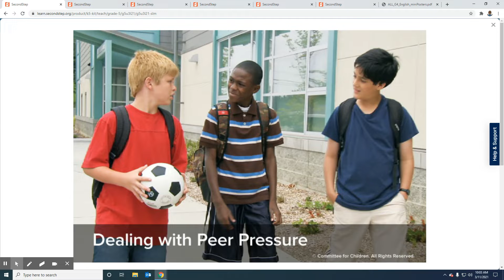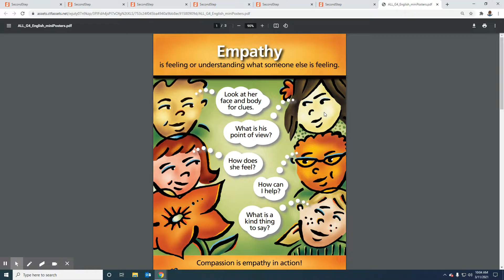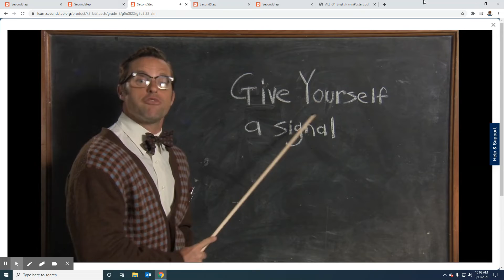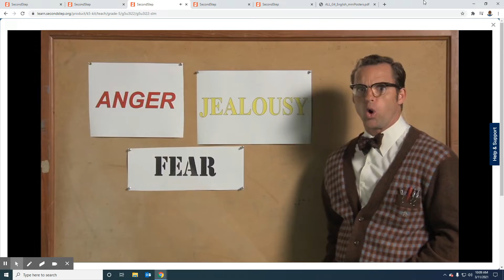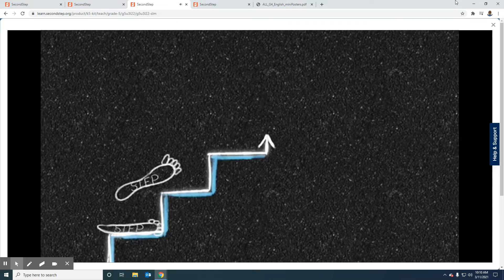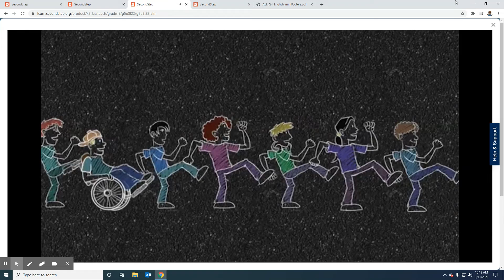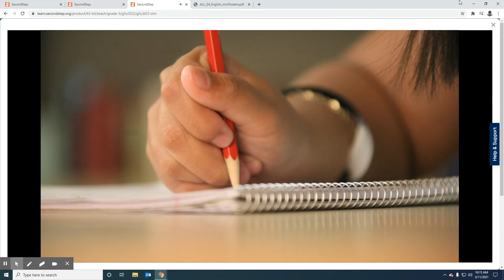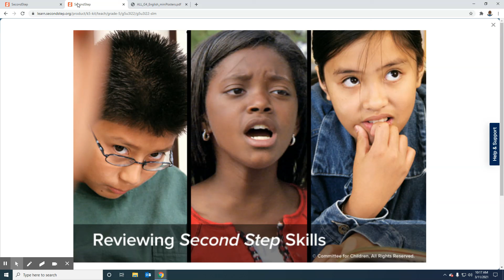5th Grade Second Step Lesson: Reviewing Second Step Skills.